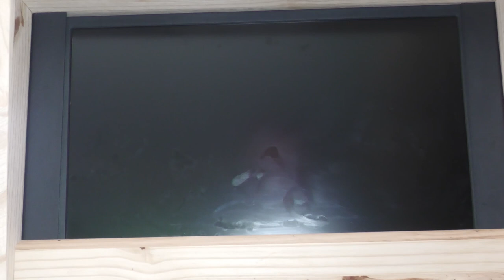PINCAB PROJECT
PINCAB (flipper numérique) HOMEMADE
fabriqué en 2022